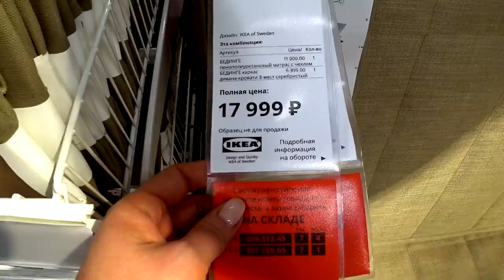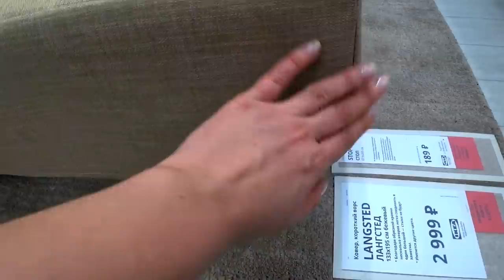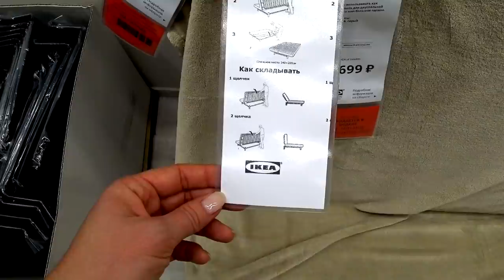БЕДИНГЕ 3-местный диван-кровать ИКЕА. Детально смотрим,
Наши контактные данные.
430003 республика Мордовия. город Саранск. ул.Большевистская 85
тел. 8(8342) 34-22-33